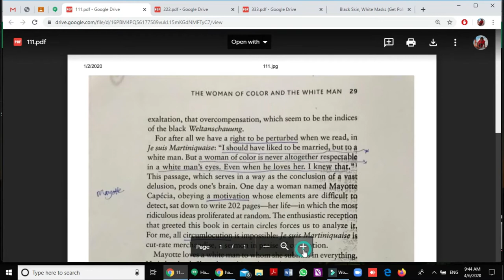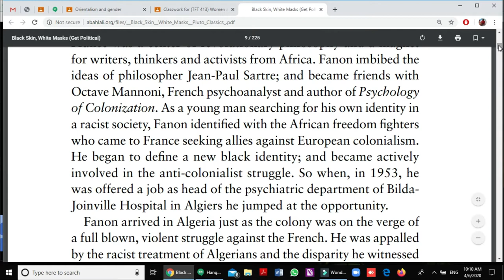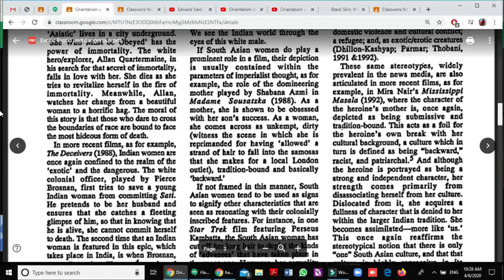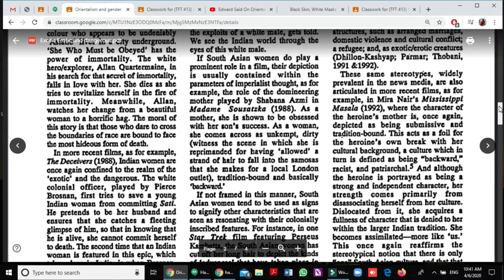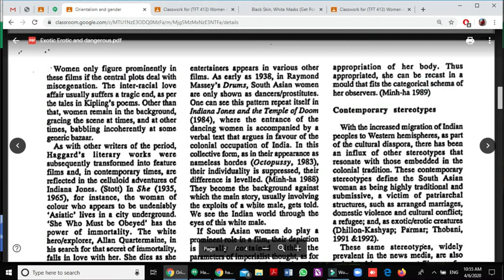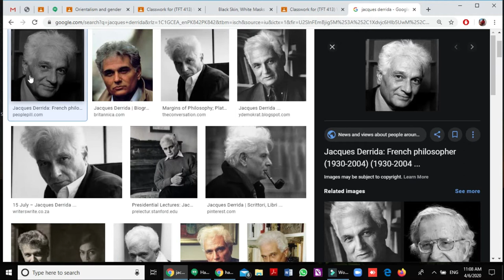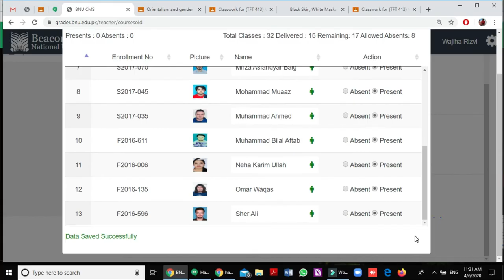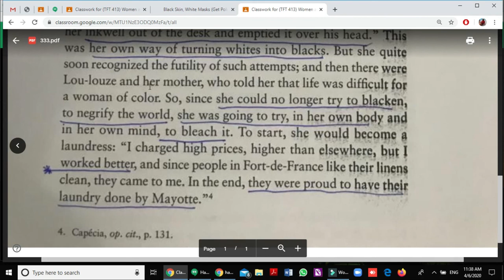TFT 413 Women & Media | Frantz Fanon Black Skin White Masks | Yasmin Jiwani Exotic Erotic Dangerous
Course Meeting 8 in place of Face to Face due to Spring Break | Covid-19 Break, April 06, 2020.